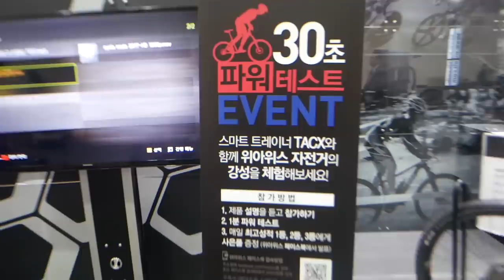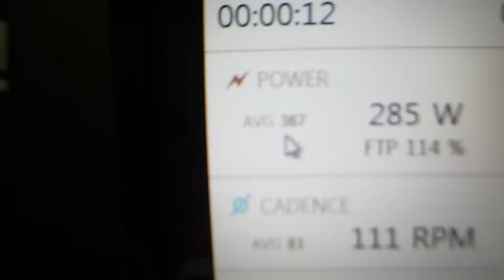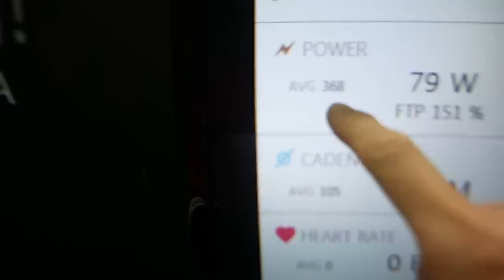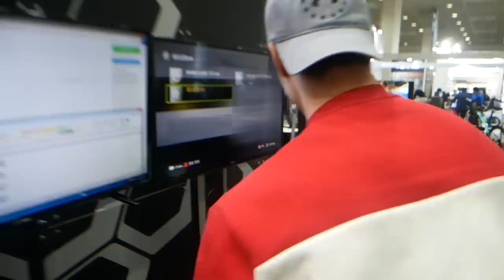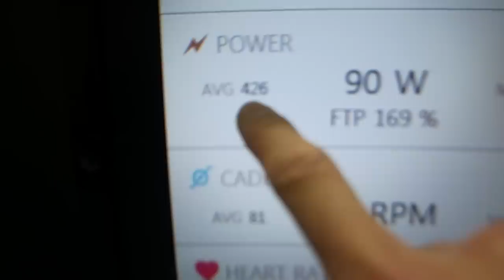사이클 파워테스트 전 연봉1억 선수의 기록에 도전